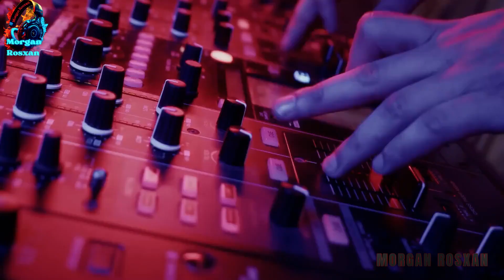SAVAGE-44 - Move your body ❤️Instr.vers 2024❤️New Dance HiT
Welcome to my world of music.💫

Thank you for choosing to enter this YouTube channel!
Enter the hashtag
Dance Video Mix💫 by MORGAN ROSXAN- Music Studio